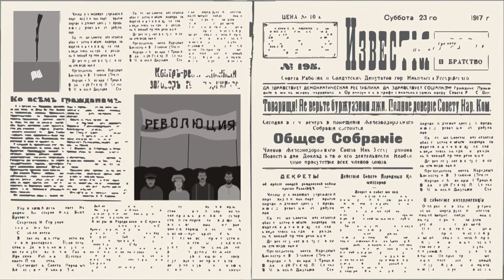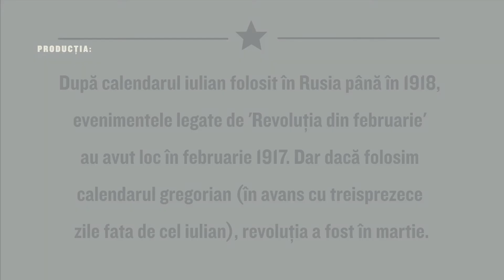Revoluția Rusă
Scenariu: Prof. Wojciech Roszkowski, Prof. Andrzej Nowak; Redactare: Nathan Marcus, PhD